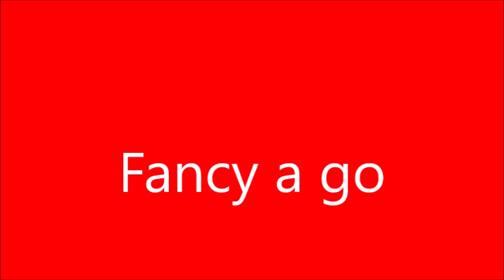Slow in 3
The DSAR (Devon and Somerset Advanced Riders) were very lucky to have a slow riding event organised for them, this type of practice is vital as so many injuries and damage to vehicles happens at low speed while the rider or driver is mauvreing   maervering menuvering monovering menovering monoovering, changing the course of the said vehicle usual in a confined space.